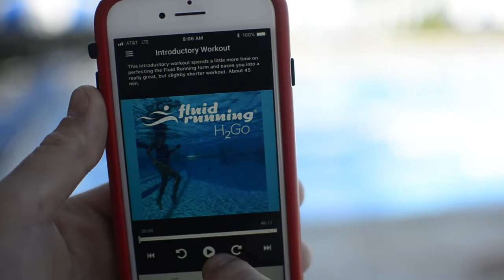Fluid Running - Fitness for Everyone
We believe that everyone should have the ability to exercise, and with Fluid Running H2Go, everyone now can. Fluid Running is a full body, cardio workout that everyone can do even those with chronic pain.  Hear Fluid Running founder, Jennifer Conroyd, speak about how she came to create this workout, and how it is impacting the lives of those that use it.

Please consider supporting Fluid Running as we compete in the Fedex Small Business Grant Competition!